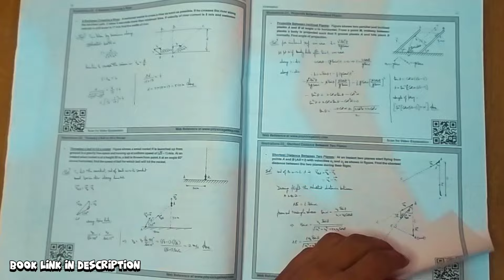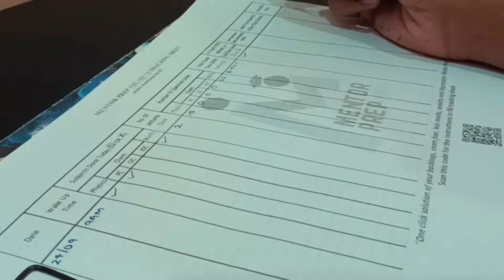Disappointing Results of PW Aits 😭 !! IIT-JEE Aspirant Study Vlog ✨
📌 ABOUT ME :
Hey it's me Pushpendra! On this channel I upload videos where I share my student life and also share my learning about my studies and may more.

🔗  My Accessories :
• Study Lamp
• White Board

a day in my life school,
a day in my life as a 10th grader,
a day in my life as a neet aspirant,
a day in my life board exam
A day in a life of a Jee aspirant
A day in the life of a 10th grader!
A day in the life of a 11th grader!
First day as a 11th grader!
starting class11th!
First day as a Jee aspirant
10 hours Study vlog!
12 hours study vlog!
15 hours study vlog!
Which is the best coaching for Jee!?
Start class 10th!
11th grader study vlog!
Studying for Jee!
class 10th result reveal!
StudyVlog as a 11th grader!